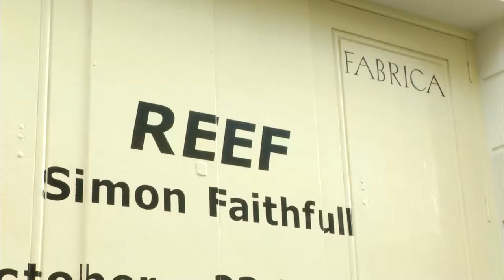Delving deep under the sea for new exhibition at Brighton gallery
All things under the sea will be captured for a new exhibition at Brighton's Fabrica gallery.

REEF saw artist Simon Faithfull take an abandoned ship called the Brioney Victoria and used her as a catalyst to generate an ecosystem beneath the waves.

The result forms part of a new exhibition at the Brighton gallery.

Latest TV's Rob Gomez reports.